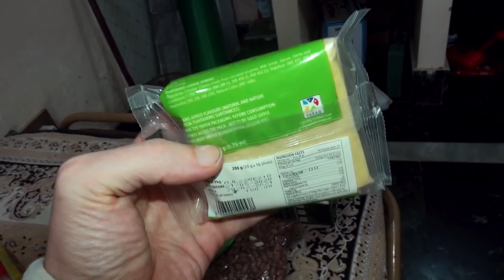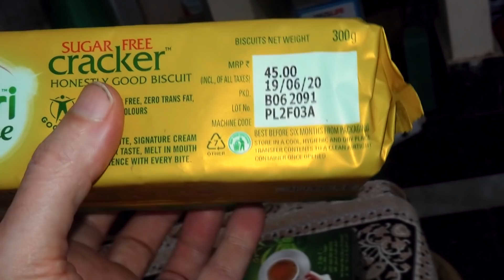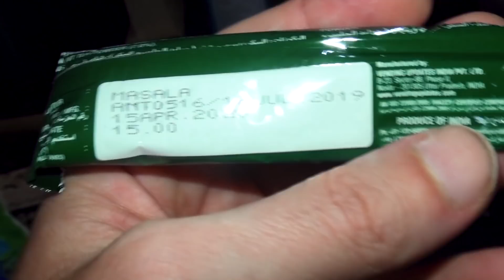ИНДИЯ МОЯ Версия Реинкарнации. Обезьяны Вриндаван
#591 India Magic Tv
Группа WhatsApp перенесена в Телеграмм. Адрес группы телеграмм